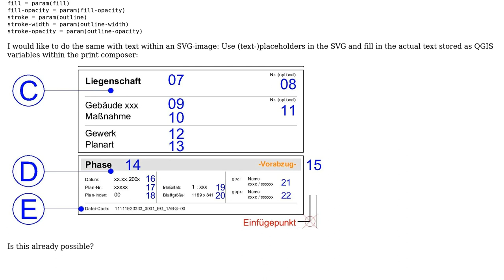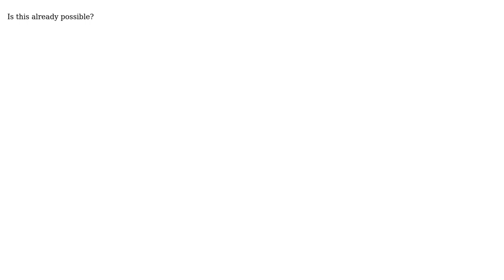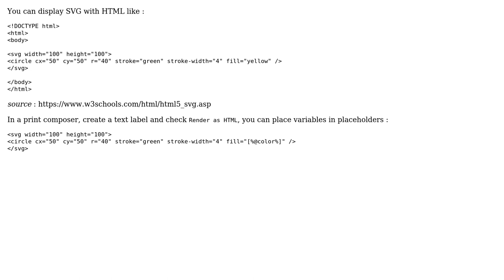GIS: Using QGIS variables within SVG graphics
With thanks & praise to God, and with thanks to the many people who have made this project possible! | Content (except music & images) licensed under CC BY-SA | Music | Images & others | With thanks to user Taras user markgraeflerland user J. Monticolo and the Stack Exchange Network Trademarks are property of their respective owners. You are responsible for your own actions.